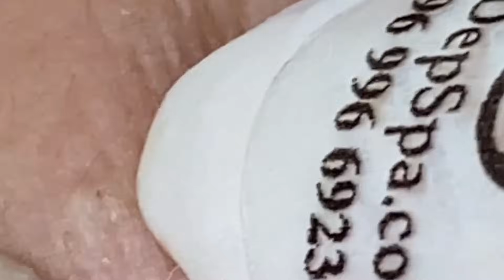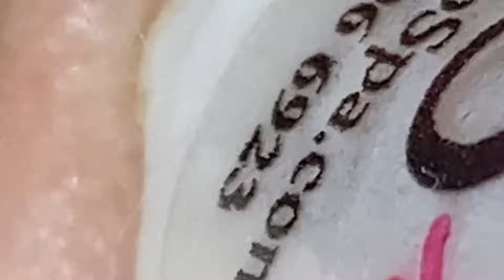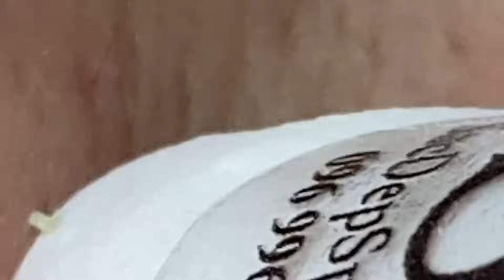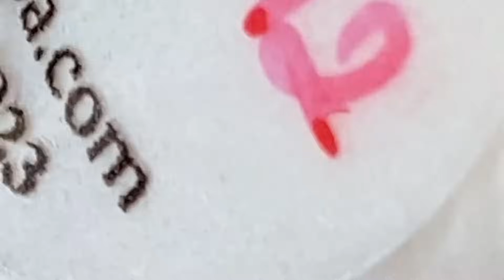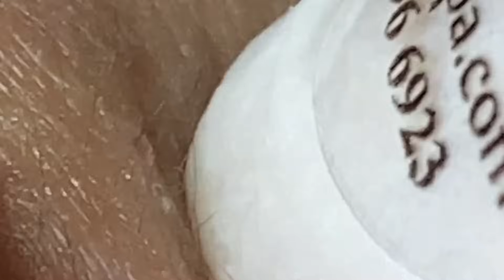تلميع وتنظيف الجلد الطبيعي المدور #8132